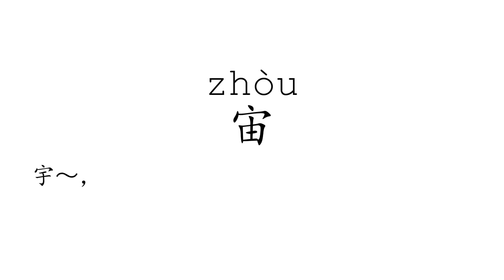Learn Chinese with strokes, pronunciation and words (How to pronounce Chinese character 宙)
How to write and pronounce the 2603rd frequently used Chinese character: 宙.

1, The meaning of a word changes according to its tone.
2, It is the only pictographic language still in use today, which is quite intuitive.
3, It is one of the most ancient languages, but still adapting newly-created words stably.